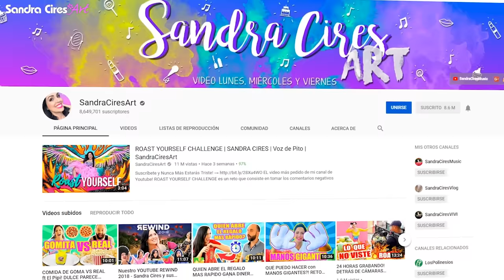UN DÍA ENTERO CON ELEFANTES! BAÑO DE LODO OMG - SANTUARIO TAILANDIA - SandraCiresArt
Manita arriba a este video si amas los animales!
Hoy estuvimos todo el día conviviendo con elefantes gigantes. Aprendimos a bañar a los elefantes, darles de comer y jugar con ellos. Habían varias familias de elefantes rescatados de ser abusados en trabajos anteriores. Si tu sueño es acariciar y pasar un rato cercano con este increíble animal, por favor no apoyes los shows con elefantes y tampoco los montes, porque para obligarlos a hacer estas actividades, son maltratados de una forma atroz. Investiga bien antes... Hay mucha información en Google. Mejor visitar los santuarios de elefantes y desconfía si te ofrecen montarlos ♥

Conviviendo por primera vez con elefantes, bañando un elefante por primera vez, bebé elefante, Visitando santuario de elefantes en Chiang Mai Tailandia. Así comen los elefantes, como se bañan los elefantes, como juegan los elefantes, jugando con animales, 24 horas con elefantes, conviviendo con elefantes, como acariciar un elefante, como es la piel de los elefantes. Elefantes y Sandra Cires. Sandra Cires art jugando con los elefantes en Thailand. Elephant Sanctuary.